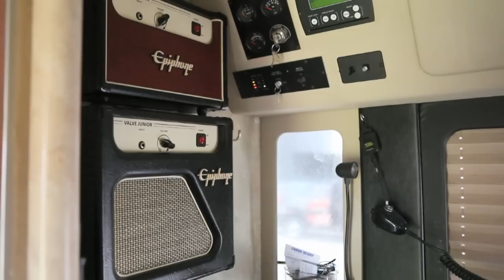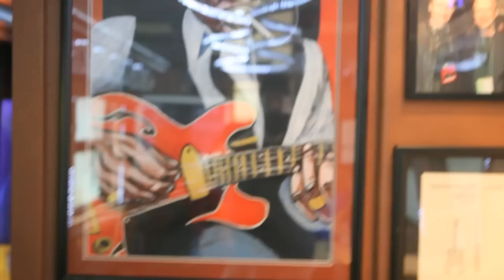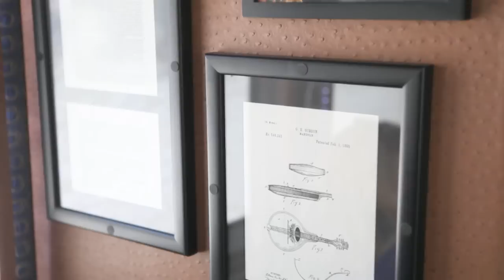Gibson Guitars Bus Tour Inside and Out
to learn more about The Flo Guitar Enthusiasts Radio Show! -We Talk Guitars, Tone and Gear

Scott Sill takes you through the west coast Gibson Guitar Bus.   He shows you all the room with all the great guitars hanging on the walls.  Notice all the details like the Ostrich leather, guitar necks and unique inlayed wooden floors.

Video by: Scott Sill

Equipment Used: Gretsch 6120W-1957, Eric Johnson Eminence EJ1250 speaker, Gibson Les Paul, EHX Pi with Tone Wicker, Canon Mark II 5d